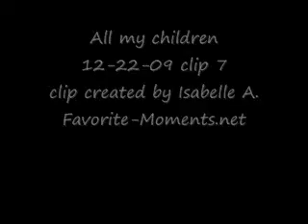AMC 12/22/09 part 7